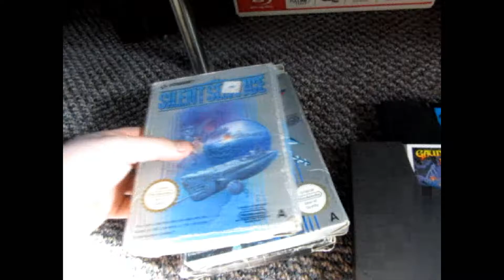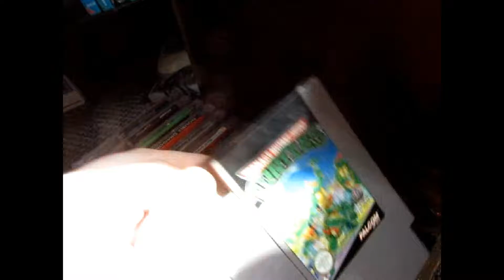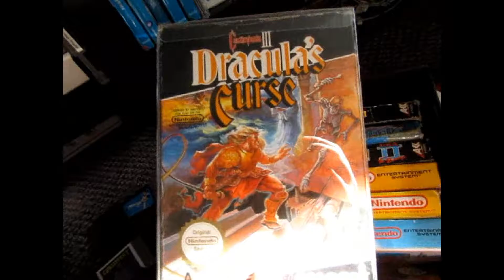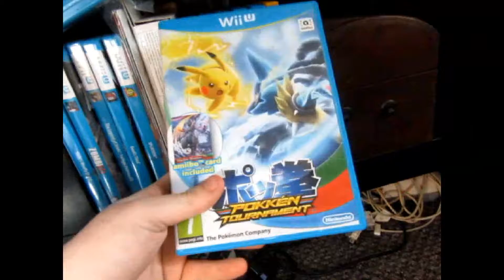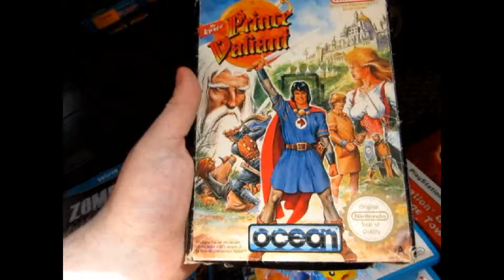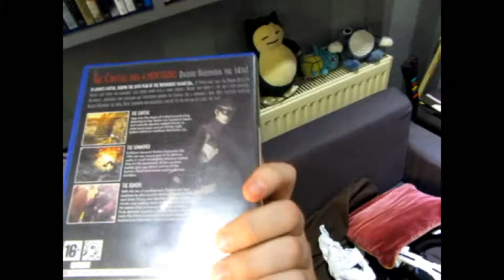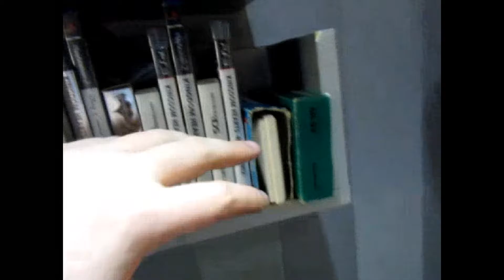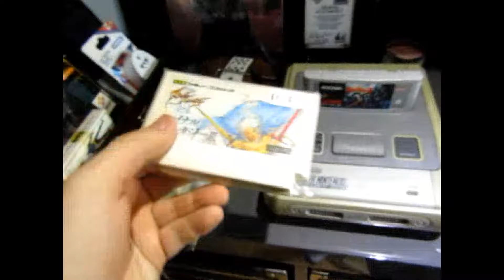My Game Collection part 1 OMFG